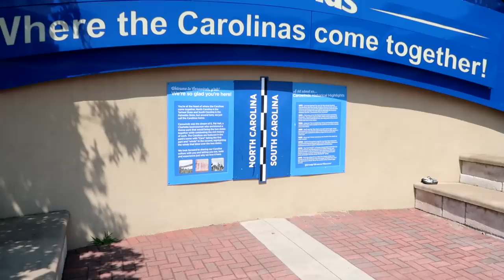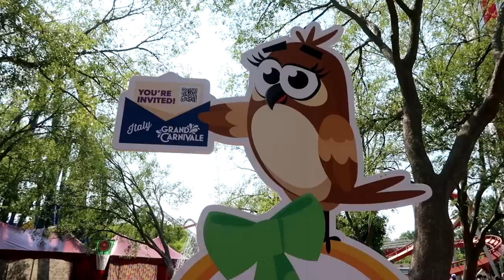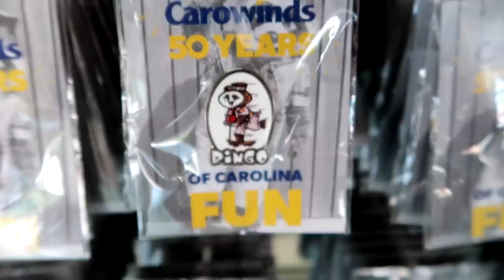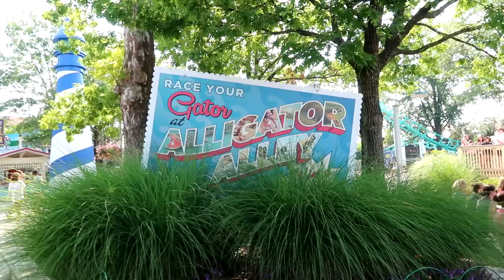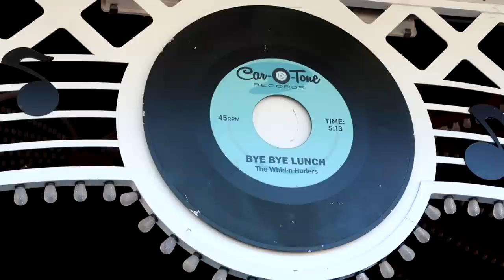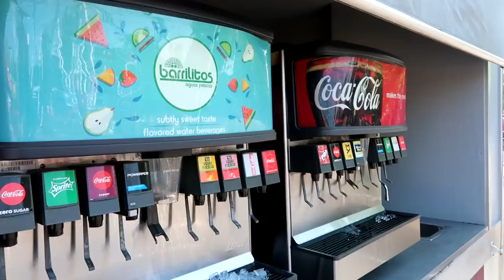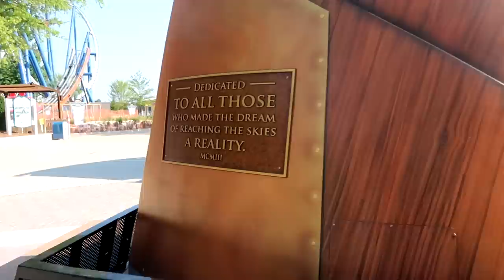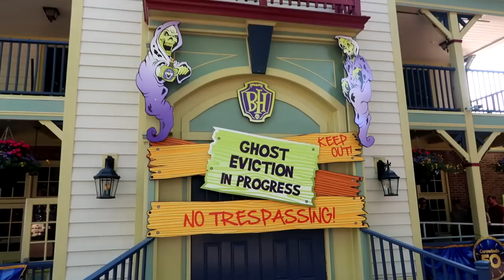Only Theme Park in TWO States - Carowinds! New for 2023 - Aeronautica Landing